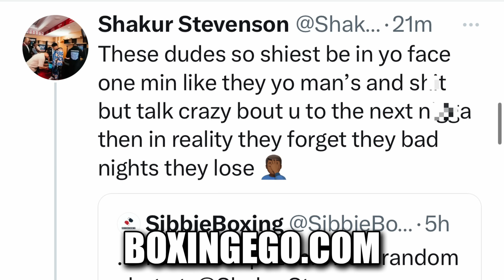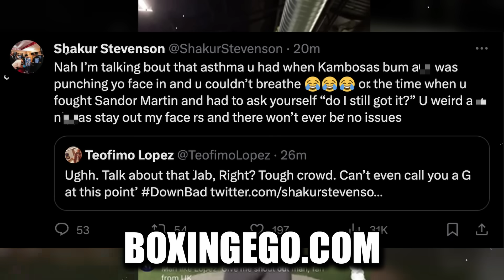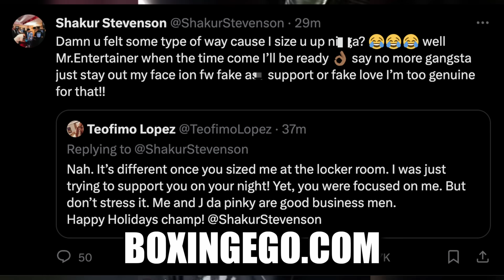WOW: Teofimo Lopez Basically Says Shakur Stevenson Gets OVERPAID And Put Him To SLEEP!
NEW TEOFIMO LOPEZ VS SHAKUR STEVENSON DISS BEEF EXPL0DED. In this video you will learn how Teofimo Lopez just dissed Shakur Stevenson HARDCORE in a new interview with Shawn Porter The Porter Way podcast. Shakur Stevenson randomly catches a stray and clapped back at Teofimo